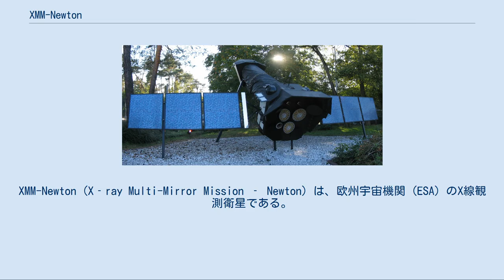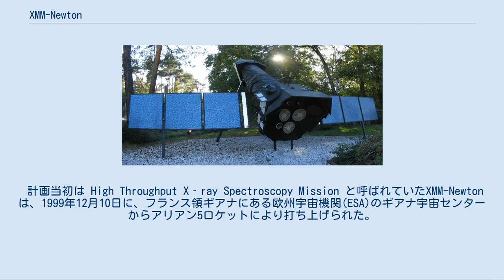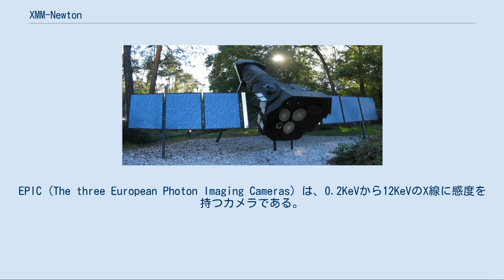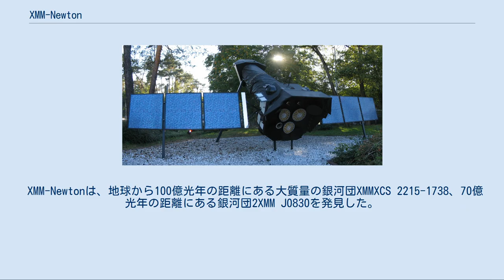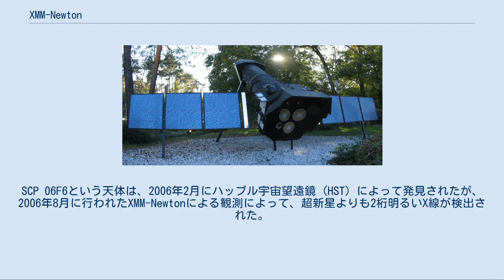XMM-Newton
XMM-Newton (X‐ray Multi-Mirror Mission ‐ Newton) は、欧州宇宙機関 (ESA) のX線観測衛星である。
名前はアイザック・ニュートンから来ている。
 計画当初は High Throughput X‐ray Spectroscopy Mission と呼ばれていたXMM-Newtonは、1999年12月10日に、フランス領ギアナにある欧州宇宙機関(ESA)のギアナ宇宙センターからアリアン5ロケットにより打ち上げられた。
XMM-Newtonは軌道傾斜角40度、遠地点高度114,000km、近地点高度7,000kmの楕円軌道に乗せられ、軌道周期は48時間である。
 このミッションは1984年に提案され、1985年に承認された。
1993年にプロジェクトチームが正式に発足し、1996年に開発が開始された。
衛星の製作と試験は1997年3月から1999年9月にかけて行われた。
当初の2年間のミッションとして計画されていたが、衛星の状態が良好であることから幾度もミッションが延長されており、2016年11月には2018年12月31日までの延長が決定された。
観測の実行とデータの蓄積は、スペインにあるESAの宇宙科学センターによって行われている。
また、イギリスのライセスター大学に設置されたXMM-Newtonサーベイ科学センターにもデータアーカイブが設置されている。
 衛星の重さは3800kgで、長さ10.8mのX線望遠鏡を搭載している。
X線望遠鏡は3機あり、それぞれ58枚のヴォルターI式反射鏡を備え、総集光面積は4,300平方cmである。
EPIC (The three European Photon Imaging Cameras) は、0.2KeVから12KeVのX線に感度を持つカメラである。
スペクトルの分析を補完するため、3機の望遠鏡のうちの2機には2.5KeV以下のX線を分散させて観測する Reflection Grating Spectrometer (RGS) が備え付けられている。
また、X線で観測する天体を同時に可視光及び紫外線の波長で観測するため、Optical Monitor (OM) と呼ばれる口径30cmのリッチー・クレチアン式望遠鏡も搭載されている。
 XMM-Newtonは、地球から100億光年の距離にある大質量の銀河団XMMXCS 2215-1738、70億光年の距離にある銀河団2XMM J0830を発見した。
SCP 06F6という天体は、2006年2月にハッブル宇宙望遠鏡 (HST) によって発見されたが、2006年8月に行われたXMM-Newtonによる観測によって、超新星よりも2桁明るいX線が検出された。